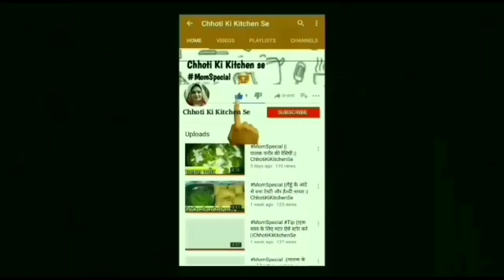MomSpecial || पनीर कोरमा रेसिपी ||Chhoti Ki Kitchen Se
Hello everyone. here is one more MomSpecial video with the recipe of पनीर कोरमा

INGREDIENTS :-
•पनीर
•प्याज़
•टमाटर
•बेसन
•आलू
•हरी मिर्ची
•नमक
•काजू
•खरबूजे के बीज
•हल्दी
•धनिया पाउडर
•लाल मिर्ची पाउडर
•गरम मसाला
•कस्तूरी मेथी
•कश्मीरी लाल मिर्च
•तेल
•हरा धनिया
•खड़े मसाले

KEEP WATCHING🤘🤘